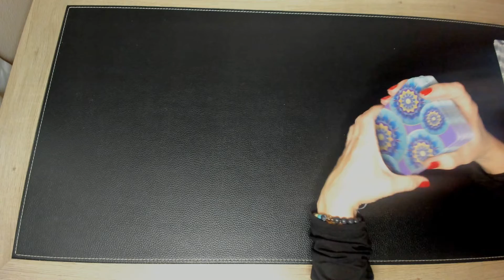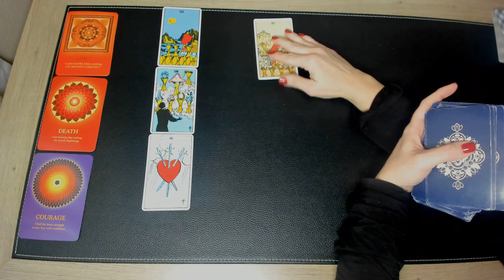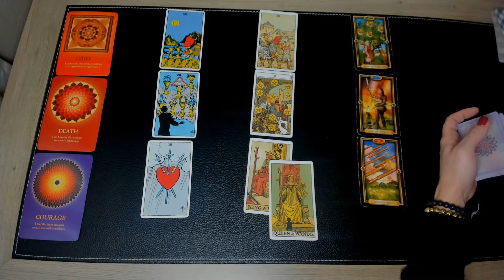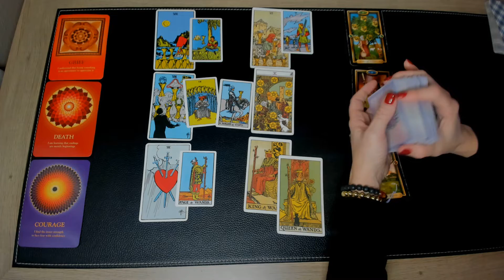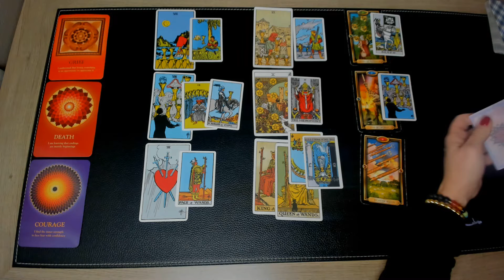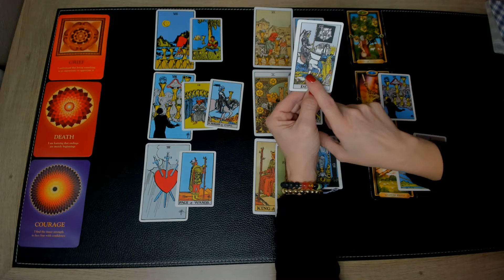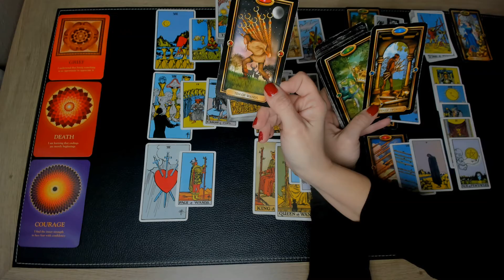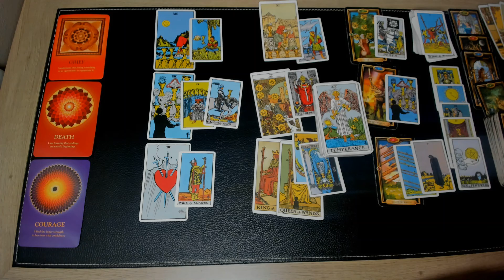CAPRICORN "VERY DARK AND ABUSIVE SITUATION! SPIRIT IS GUIDING YOU TO HEAL!"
Welcome to Standing in your Power! Thank you for visiting as I am so grateful that you did. The channel will provide you with tarot, crystal, and ribbon readings. It will also include astrology information. I will soon be offering readings. The information will be provided in the near future. I will not contact you or ask for money. Please be aware of scammers. All videos are general readings, not one-to-one readings. Viewers are solely responsible for how messages are interpreted and company takes no responsibility for their own life actions.